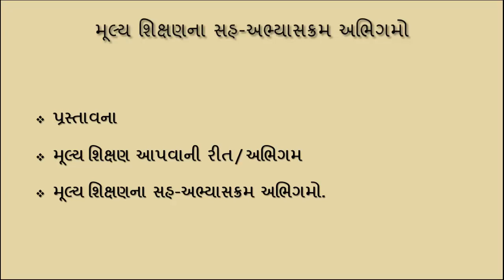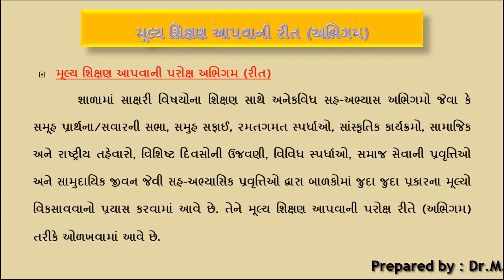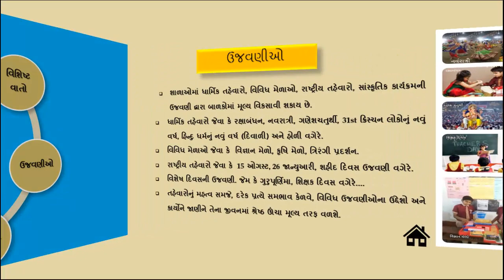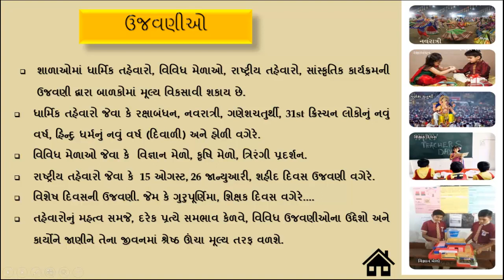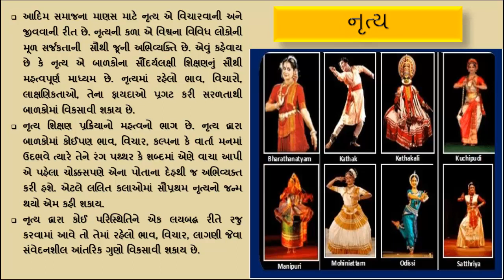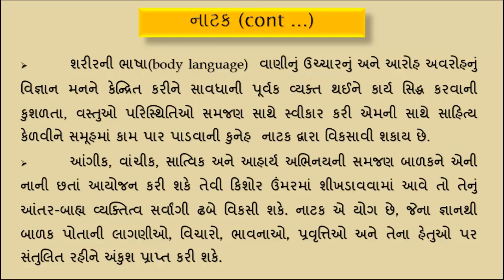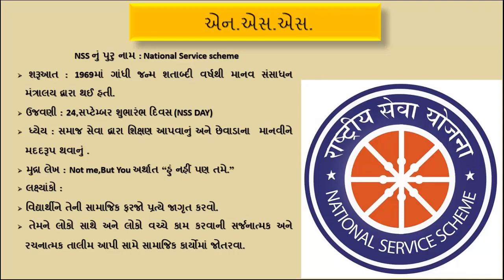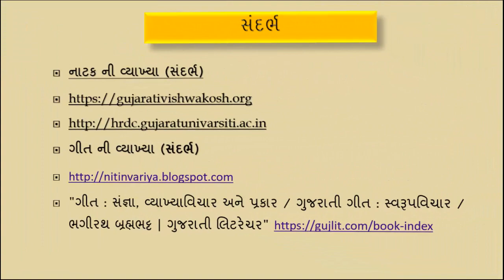Morning Assembly||Extramural Talks||Celebrations||Game and Sports||Dance Drama||Sons || NCC || NSS.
Co-Curricular Approaches to Value Education
Morning Assembly
Extramural Talks
Game and Sports
Dance Drama